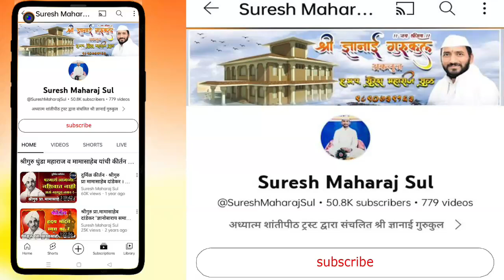अभिनव चिंतन । श्रीगुरु ज्ञानेश्वर माउली शिंदे (अध्यापक वा.शि.संस्था आळंदी) |Dnyaneshwar Mauli Shinde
अभिनव चिंतन । श्रीगुरु ज्ञानेश्वर माउली शिंदे (अध्यापक वा.शि.संस्था आळंदी) | Shriguru Dnyaneshwar Mauli Shinde
ह.भ.प.सुरेश महाराज सुळ या चॅनेलवरील ऑडिओ किंवा विडिओ डाउनलोड करून आमच्या परवानगी शिवाय इतरत्र टाकू नये, ही सक्त सूचना